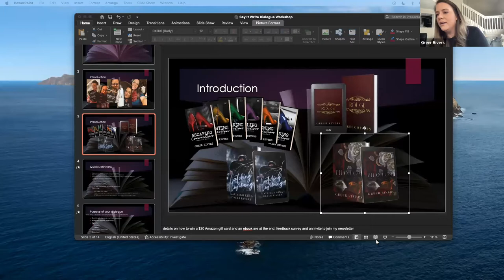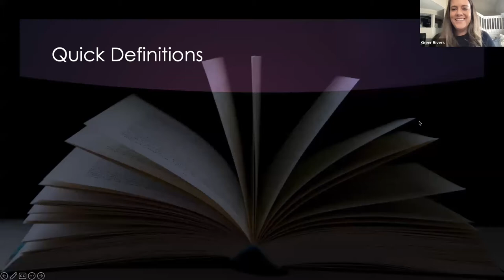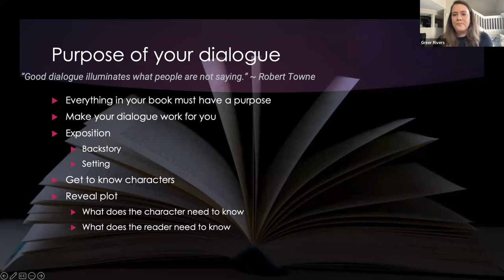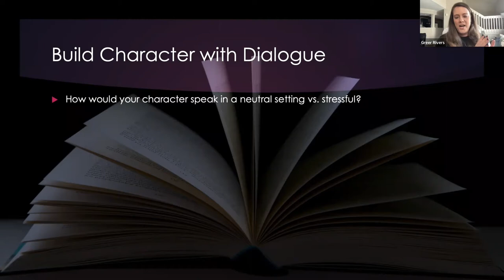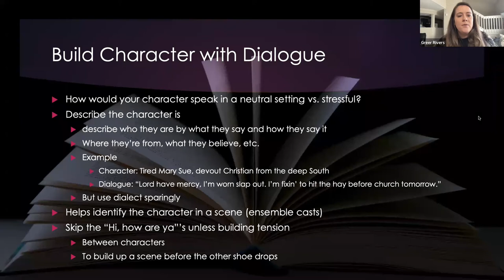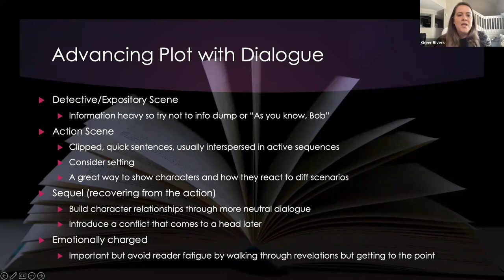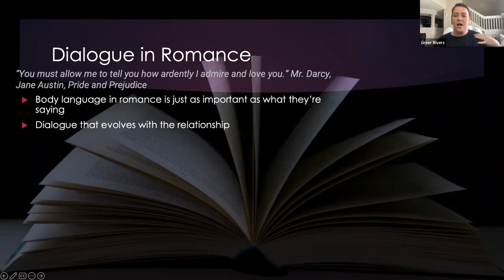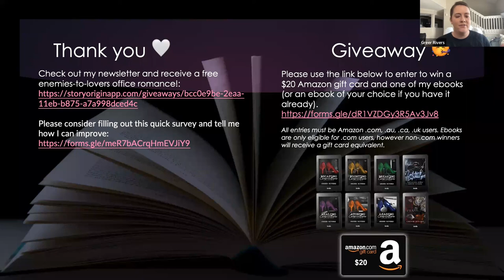Say It Write: A Workshop on Writing Dialogue hosted by Greer Rivers | Indie WriterFest 2022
Powered by YA Fantasy writer, Melissa Hawkes, Indie WriterFest is a 2-day virtual festival in November where self-published and indie authors come together to put on a variety of workshops & webinars for writers across the globe.

Greer Rivers answers your questions on writing dialogue!

*Please note, this video is a recording and any competitions or giveaways noted in the video are now closed.